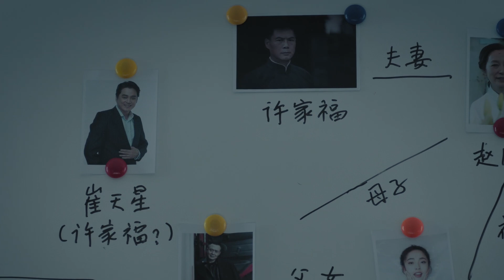许家福和崔天星长得像？高风真相了《燃烧》｜经超 张佳宁 奚美娟 邬君梅 刘敏涛 谭凯 林籽 张志坚 公磊 汤镇宗 Burning【捷成华视偶像剧场】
《燃烧》
导演：陈育新
主演：经超 张佳宁 奚美娟 邬君梅 刘敏涛 谭凯 林籽 张志坚 公磊 汤镇宗
集数：51集

剧情简介：
出身警察世家的民警高风，通过处理一场抛尸案，发现了一桩多年前与爷爷和父亲都有关联的悬疑大案，高风坚信爷爷和父亲的清白，并对这桩旧案进行了重新调查。在调查过程中，尽管高风遭遇了重重困难、开始迷失前进的方向，但是真相也似乎越来越近……